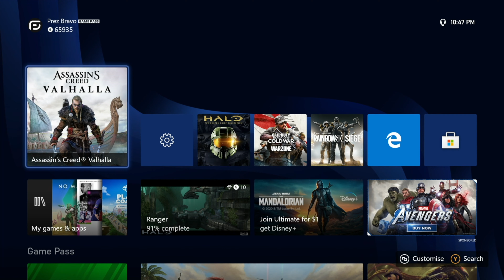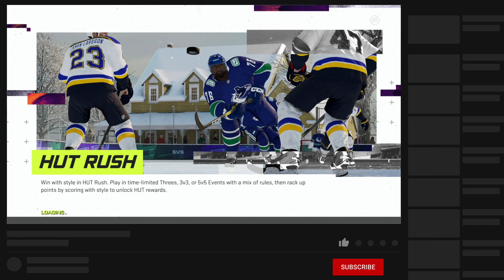NHL 21 Be A Goalie - Our First NHL Game! Ep.8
Welcome to the start of my NHL 21 Be A Goalie series. I can’t wait to start this series it's going to be a great year for NHL 21. Well, let's get started then if you guys enjoyed this video please LIKE the and I will upload another episode very soon!

- Prez